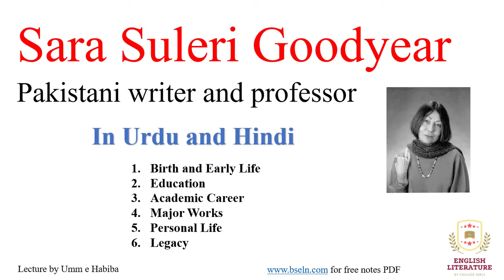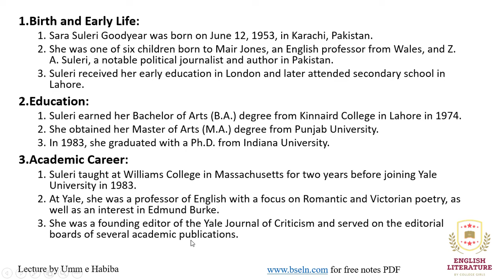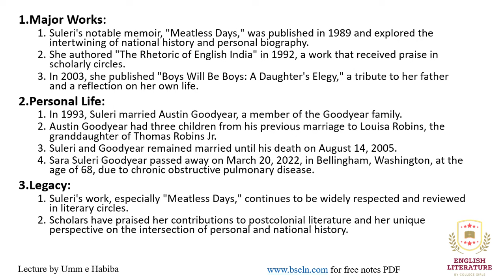Sara Suleri Goodyear Biography, Sara Suleri Goodyear Life, Sara Suleri Goodyear works.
sara suleri,
sara suleri meatless days,
sara suleri biography,

sara suleri goodyear,
sara suleri short stories,
sara suleri meatless days summary,
meatless days sara suleri summary in urdu ,